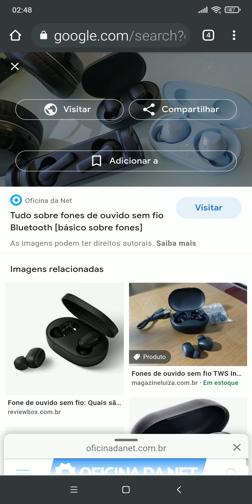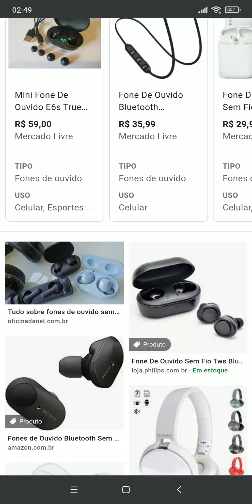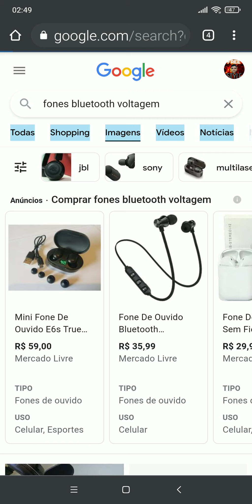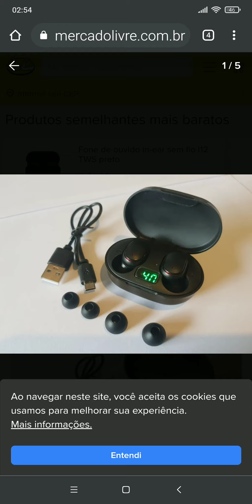COMO SABER QUE ESTÁ CARREGADO AIRDOTS BLUETOOTH COMO CARREGAR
Como desbloquear bootload redmi note 7 redmi note 8 redmi 7 redmi 8 todos xiaome erro de bootload não desbloqueia
Como ativar modo desempenho xiaomi modo gamer
COMO BAIXAR O PING DO FREE FIRE DE JOGOS MOBILE TIRAR PING ALTO FREE FIRE
Melhorar internet free FIRE
26/7 13:43] Franklin: COMO VOLTAR PARA A MIUI 10 COMO JOGAR FREE FIRE SEM TRAVAMENTOS COMO REMOVER LAGS DO FREE FIRE CELULAR TRAVANDO COMO REMOVER COMO REMOVER TRAVAMENTOS DO CELULAR XIAOMI COMO JOGAR FREE FIRE SEM TRAVAR O QUE FAZ O FREE FIRE TRAVAR JOGAR FREE FIRE SEM TRAVAR DPI MAIS DE 1400 NA MIUI 10 COMO USAR O MIFLASH COMO VOLTAR PARA A MIUI 10 SEGURO ERRO NO MIFLASH MIFLASH NAO FUNCIONA
JOGAR SEM TRAVAMENTOS FUNÇÃO SECRETA XIAOMI DESEMPENHO TOTAL MÉTODO NOVO PARA NÃO TRAVAR
[26/7 13:44] Franklin: MODO SECRETO XIAOMI MIUI FUNÇÃO SECRETA XIAOMI DESEMPENHO JOGAR SEM TRAVAR FREE FIRE FUNÇÃO SECRETA XIAOMI COMO ATIVAR JOGAR SEM LAG SEM TRAVAR COMO JOGAR FREE FIRE SEM TRAVAMENTOS
[26/7 13:45] Franklin: COMO DEIXAR SEU XIAOMI NOVO COMO DE FÁBRICA SEM LAGS BUGS FREE FIRE E OUTROS JOGOS COMO FORMATAR SEU XIAOMI SEM ROOT TROCAR A ROM SO XIAOMI SEM ROOT COMO DAZER ROOT REDMI NOTE 7 REDMI NOTE 8 REDMI 7A REDMI 7 MI 8 LITE FREE FIRE SEM TRAVAMENTOS XIAOMI
[26/7 13:46] Franklin: COMO AUMENTAR A SENSIBILIDADE SEM MENOR LARGURA DPI MEXER NA DPI COMO AUMENTAR SENSIBILIDADE REDMI NOTE 7 NOTE 8 NOTE 9 XIAOMI COMO AUMENTAR SENSIBILIDADE XIAOMI MELHOR CONFIGURAÇÃO
[26/7 13:46] Franklin: FREE FIRE SEM LAG NO XIAOMI COMO RODAR FREE FIRE SEM LAGS MELHORAR RESPOSTA DO TOUCH AUMENTAR PERFORMANCE XIAOMI MELHORAR SENSIBILIDADE XIAOME REDMI NOTE 7 NOTE 8 NOTE 8 LINE MI 8 MI 9 AUMENTAR RESPOSTA DE TOUTCH TELA XIAOMI AUMENTAR DESEMPENHO XIAOMI
[26/7 13:47] Franklin: CONFIGURAÇÃO SECRETA PARA FREE FIRE E JOGOS NO SEU XIAOMI REDMI NOTE 7 8 9 PRO COMO RODAR FREE FIRE SEM TRAVAMENTO NO FREE FIRE JOGOS SEM TRAVAR NO XIAOMI FREE FIRE SEM LAGAR LAGS COMO FIRAR LAG DO FREE FIRE XIAOMI REDMI NOTE 7 FUNÇÃO SECRETA REDMI XIAOMI COMO JOGAR SEM TRAVAR COMO AUMENTAR DESEMPENHO ANDROID XIAOMI E MUITOS OUTROS JOGUE AEM LEGUE LAGS
[26/7 13:47] Franklin: COMO AUMENTAR DESEMPENHO XIAOMI REDMI NOTE 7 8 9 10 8 LITE PRO COMO RODAR FREE FIRE SEM LAGS SEM TRAVAMENTOS AUMENTAR POTÊNCIA FREE FIRE JOGOS XIAOMI DESEMPENHO XIAOMI REDMI CELULARES
[26/7 13:49] Franklin: COMO MELHORAR DESEMPENHO XIAOMI NO REDMI NOTE 7 XIAOMI TRAVANDO TIRAR TRAVAMENTOS NO XIAOMI FUNÇÃO SECRETA XIAOMI MELHORAR SENSIBILIDADE REDMI NOTE 7 8 9 10 AUMENTAR SENSIBILIDADE XIAOMI POCOFONE MELHORAR JOGABILIDADE E RAPIDEZ XIAOMI COMO JOGAR SEM TRAVAR XIAOMI COMO ENTRAR NA CONTA GOOGLE PELO OCTOPUS FREE FIRE OCTOPUS DA BAN?